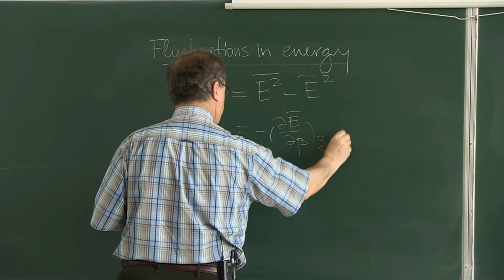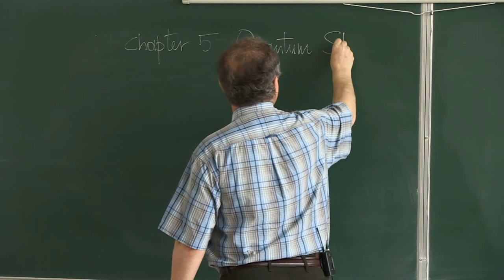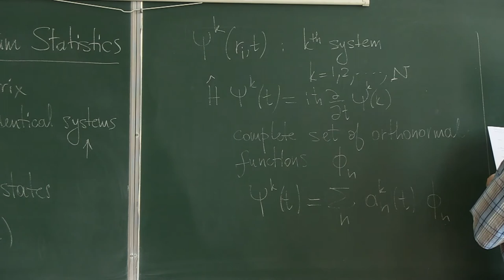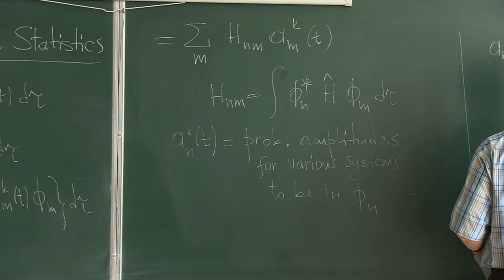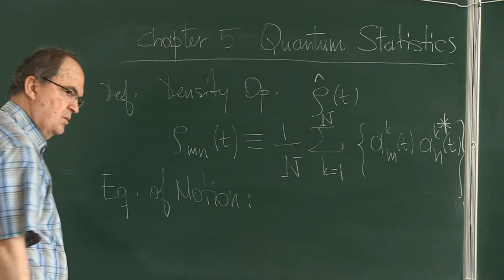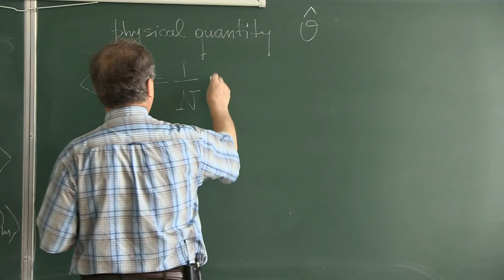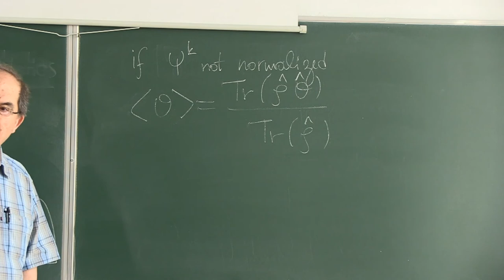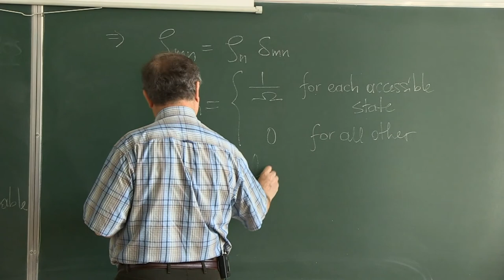Statistical Mechanics - Week 5 | Lecture 2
Course: Statistical Mechanics - PHYS 501
Instructor: Prof. Dr. Mehmet TOMAK